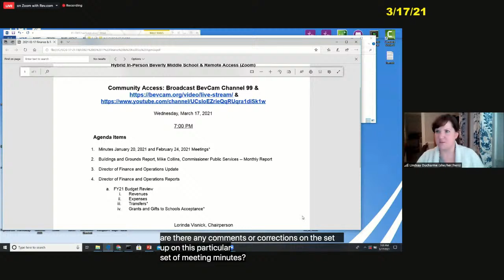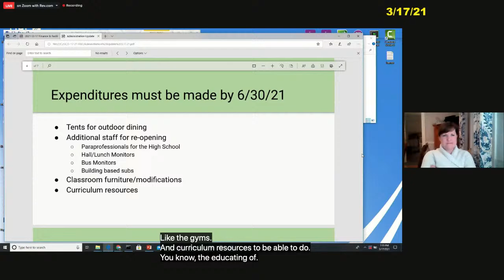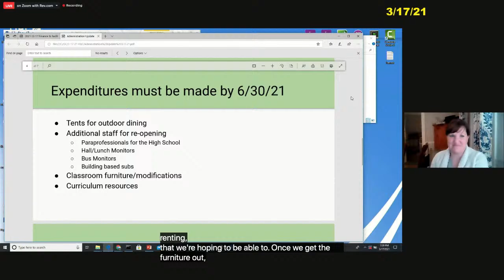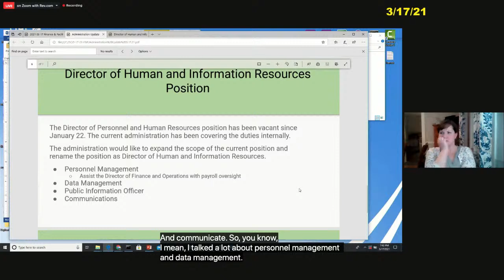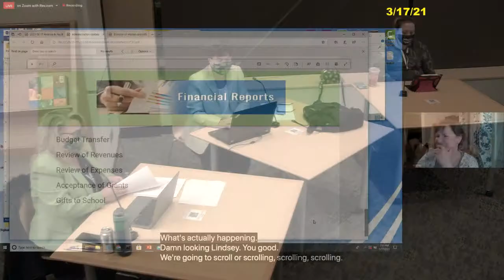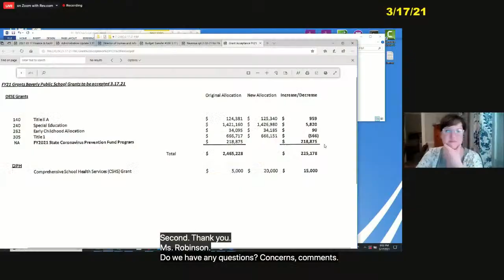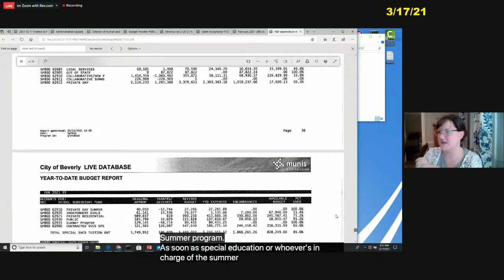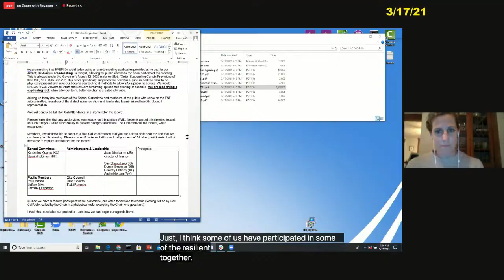School Committee: Finance and Facilities 3/17/2021 (hybrid remote)